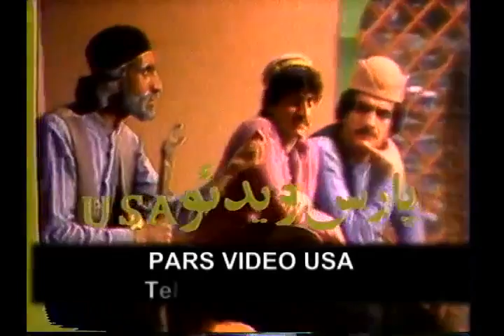تئاتر محاکمه ايرج ميرزا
Executive Producer: Amir Kabehie